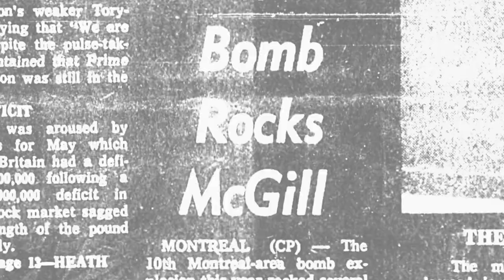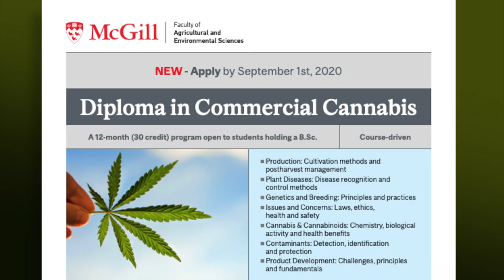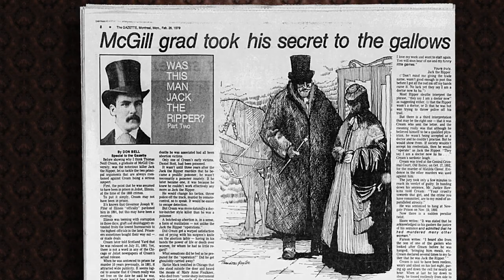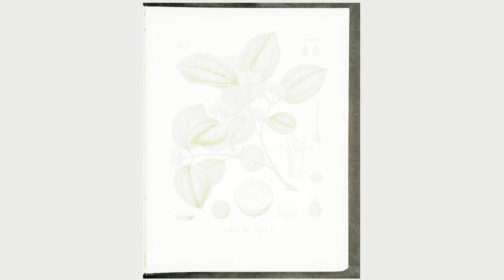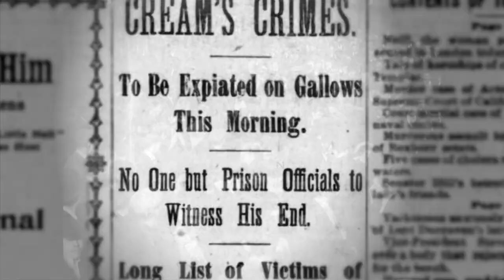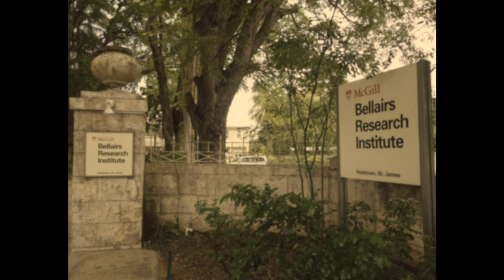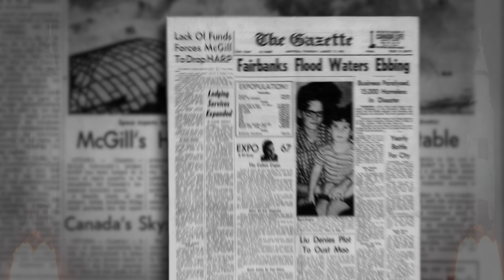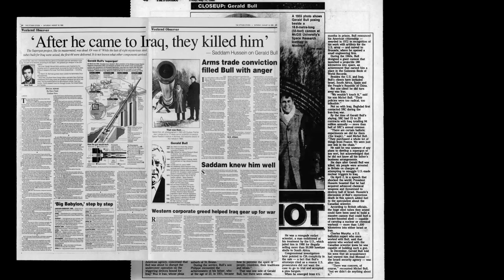The WORST McGillian, Part I - Serial Killer Thomas Neill Cream and Arms Dealer Gerald Bull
Don't believe the brochures. To seduce prospective students, McGill University would have you believe they're all about producing Nobel Prize winners, distinguished heads of state, and unbelievably hammy starfleet captains.

That's true as it goes. But there's also a dark side to the story.

In its 200 years of existence, McGill has been home to some of the most diabolical supervillains the world has ever seen. I'm not talking about that physics prof who gave you a B+ when you really deserved an A-minus. I mean the very worst that humanity has to offer has stepped through the Roddick Gates: serial killers, torturers, terrorists, and engineers of mass destruction.

Who among these depraved maniacs is The Worst McGillian? Let's find out!

CREDITS
Works published under creative commons licenses.

McGill University Campus, Sherbrooke Street, about 1987, by William Notman & Son.
Arts building, McGill University, Montreal, QC, about 1965, by Anonymous
McGill College, Sherbrooke Street,, Montreal, QC, about 1859, by William Notman
Anatomy Study, McGill medical students, by Wm. Notman & Son.
Plant Time Lapse 150 Days From Bulb - Calla Lily, by Time Print
Edward and Peter Bronfman, Montreal, QC, 1946, by George Nakash.
The entrance of McGill University's Bellairs Research Institute, by Nicolas Perrault III.
"Ambience, London Street, A.wav" by InspectorJ of Freesound.org
Die Walküre, WWV 86B - Ride of the Valkyries, by University of Chicago Orchestra
BWV546 Praeludium et Fuga in c / Prelude and Fugue in C Minor - 1. Praeludium, by James Kibbie.